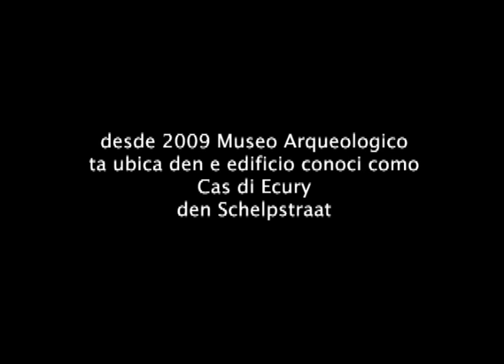DC21_01 Part 1 of 3 - Museo Arqueologico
DC'21 (2002)  Episode 1 (Part 1 of 3)
Item: Museo Arqueologo
Length: 6 min 45 sec
Language: Papiamento
Since 2009 Aruba's archeological museum is housed in a brand new building.